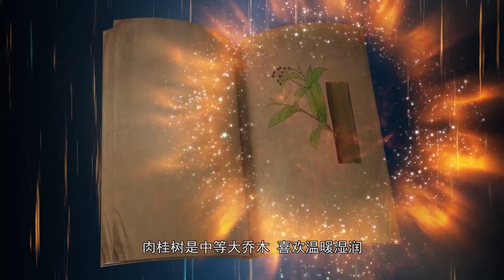Plant Elves 20